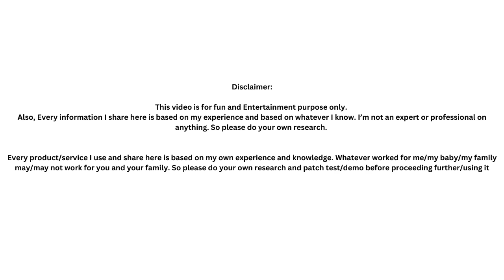పాప మొదటిసారి ఇంటికి వచ్చింది 😍♥️💞😊 - Reached Home !! India Series - Episode -5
MamaEarth amazing Lemon & Ginger Shampoo + Conditioner